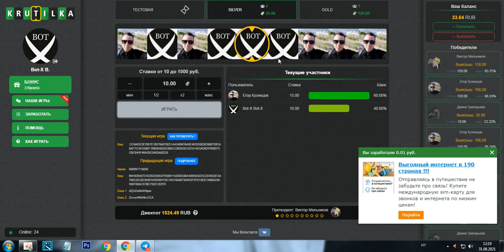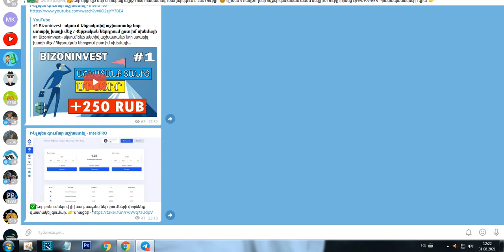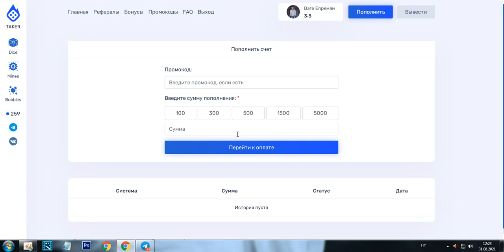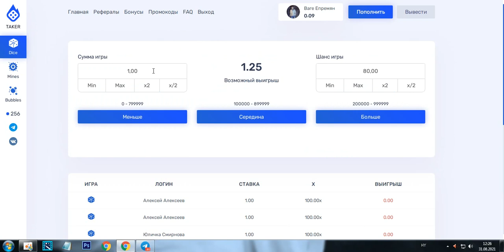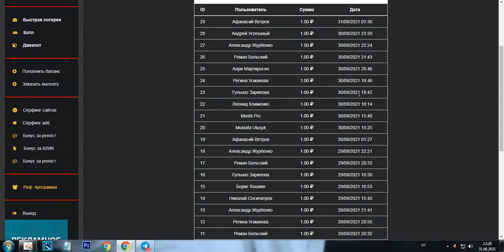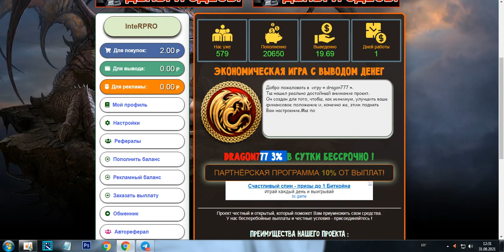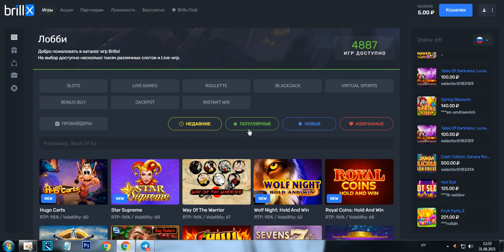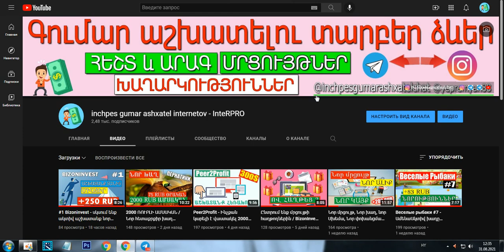7 ԿԱՅՔ ԳՈՒՄԱՐ ՎԱՍՏԱԿԵԼՈՒ ՀԱՄԱՐ / inchpes gumar ashxatel internetov / ashxatanq tanic 1000 Rubli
7 ԿԱՅՔ ԳՈՒՄԱՐ ՎԱՍՏԱԿԵԼՈՒ ՀԱՄԱՐ / inchpes gumar ashxatel internetov / ashxatanq tanic 1000 Rubli

★Գրանցվեք տեսանյութի մեջ ցուցադրվող կայքերում.

★Իմ ինստան - @yepremyan88